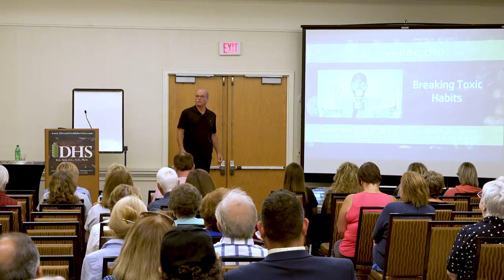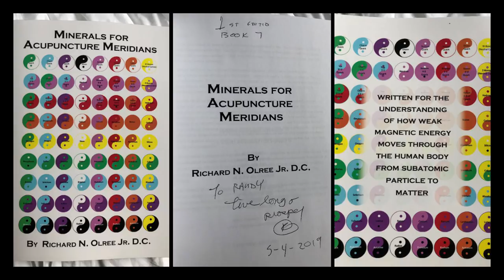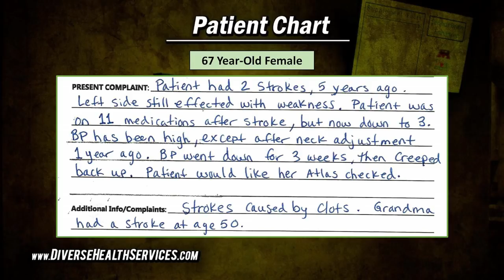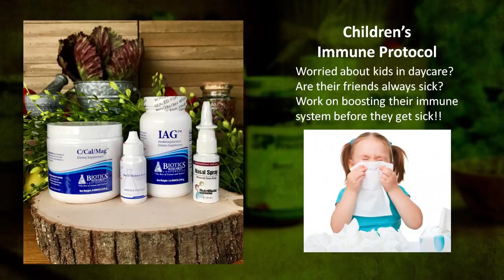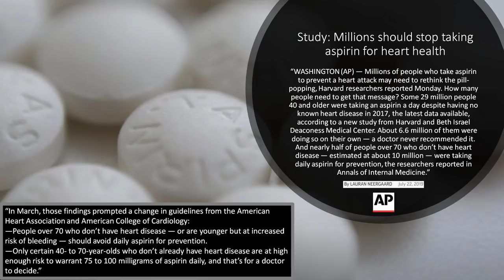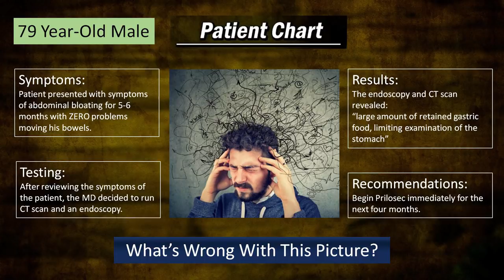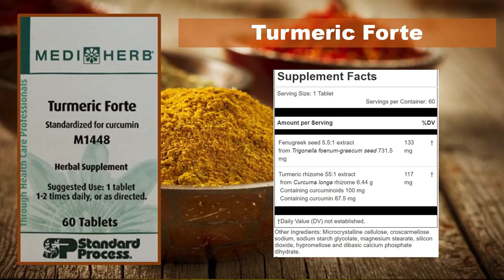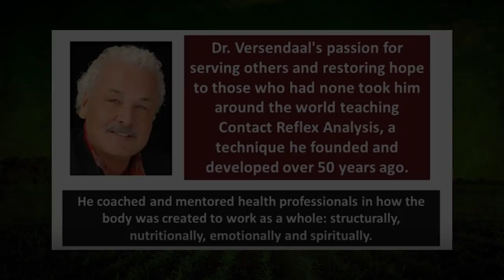Dr Tent's August 2019 Lecture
This lecture is an instant classic as Dr. Tent shares an amazing abundance of knowledge along with his trademark energy and enthusiasm. It's a review of the Doctor's Conference he had the honor of keynoting earlier this year plus some great health advice.

Stop Supporting Amazon and other big box stores; support those who support you and purchase your supplements via DHS!